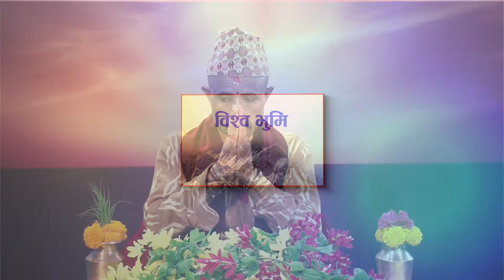Bishwo bhumi 1